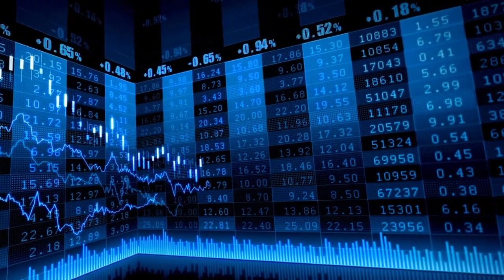El Ibex 35 evita la octava jornada consecutiva de caídas y se deja un 0,9% en la semana